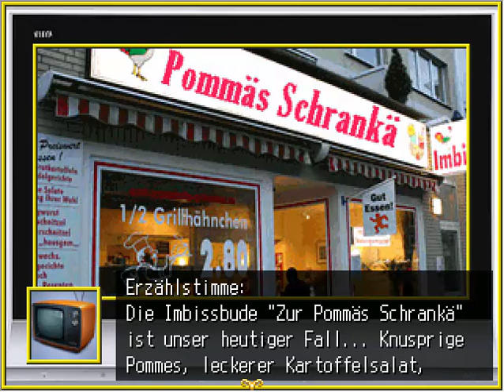Satansbrut 3 - Love and Pieces - Playthrough Part 4 - Ankunft in Cigar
Ein Spiel von Froschvampir.